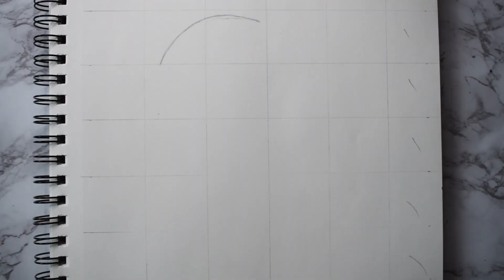Como dibujar a ESCANOR | *Nanatsu no Taizai* |*Speed Drawing *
Esta vez nos toco dibujar a ESCANOR de  LOS SIETE PECADOS CAPITALES. Esperamos que les guste y lo comparte. Y si le gustaría  que le hiciéramos un  dibujo en especial solo dejemos un comentario con el nombre del dibujo que les gustaría que le dibujemos.
Este video tiene el propósito de entretenerte, esperamos que les guste.
Yo y mi hermana armamos diferentes tipos de dibujos y rompecabezas.

Nuestra meta es llegar a los 1,000 suscriptores y de recompensa haremos un giveaway (Sorteo).
Gracias!!!